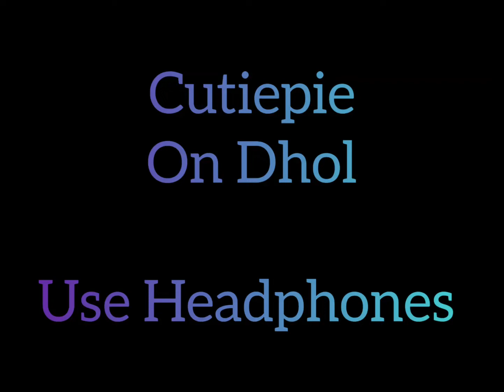Cutiepie on dhol |cover|R.D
credits
SONG               Cutiepie (From "Ae Dil Hai Mushkil")
ARTIST             Pritam, Pardeep Singh Sran, Nakash Aziz
LICENCES        SME (on behalf of Sony Music Entertainment India Pvt. Ltd.);                                      Sony Music Publishing, UNIAO BRASILEIRA DEEDITORAS DE MUSICA -UBEM, CMRRA, LatinAutorPerf, SOLAR Music Rights Management, LatinAutor - SonyATV, ASCAP, LatinAutor, SMEIndia_Pub, and 6 music rights societies